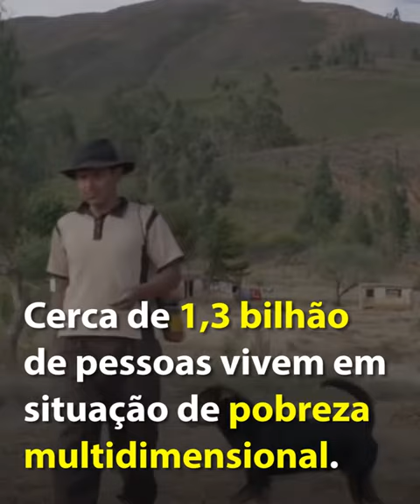Jovens são metade da população global afetada pela pobreza, alerta relatório da ONU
Metade de todas as pessoas que vivem na pobreza no mundo tem menos de 18 anos, de acordo com estimativas de um novo relatório lançado em setembro pelo Programa das Nações Unidas para o Desenvolvimento (PNUD) e pela Universidade de Oxford.

Os novos números do Índice de Pobreza Multidimensional 2018 (MPI, na sigla em inglês) mostram que em 104 países de baixa e média renda, 662 milhões de crianças são consideradas pobres de acordo com múltiplos indicadores. Em 35 desses países, as crianças respondem por ao menos 50% do total. Detalhes